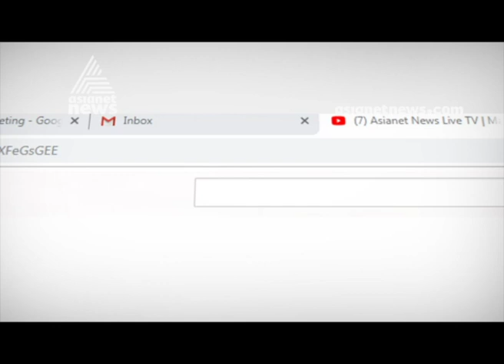Baby elephant spotted after Flood shifted to Kottur Elephant Rehabilitation Center